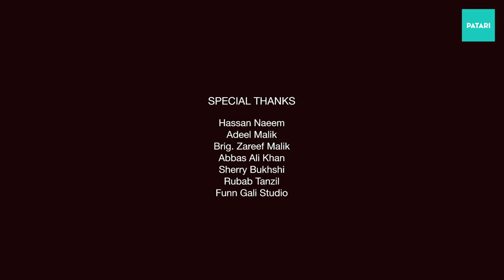Moazzam Ali Khan - Tu Mein Tumhara | Ghazal | New Pakistani Songs 2019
New Ghazal Alert!!!
Moazzam Ali Khan is back with a beautiful, mesmerizing ghazal titled 'Tu Mein Tumhara' for all you ghazal lovers out there. Listen to this track on PATARI

Credits:
Singer: Moazzam ALi Khan
Composition: Sherry Bhukshi
Poet: Amir Ameer
Director: Adeel Malik
Asst. Director: Kashif Malik
DP: Asmat Bashri
Production Manager: Asad Ehsan
Asst. Director. Rizwan Haider Naqvi
Gaffer: Isam Gul
Eng: Bling Studios
Mixing & Grade: Abbas Ali Khan Productions
Styling: Rubab Tanzil
Recorded at Funn Gali Studio